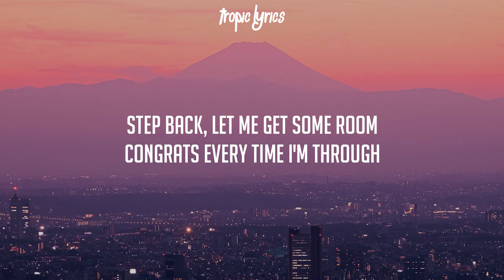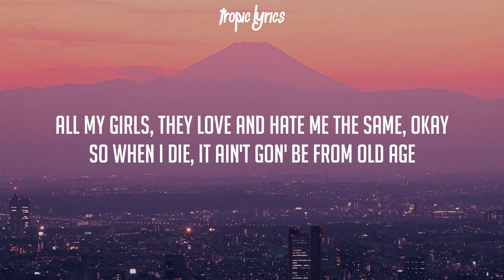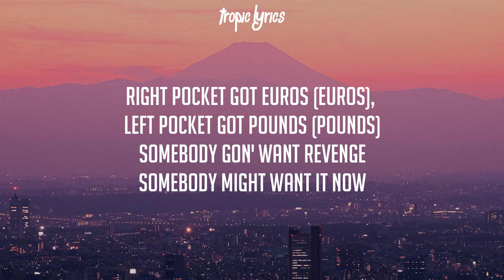Token - No Game